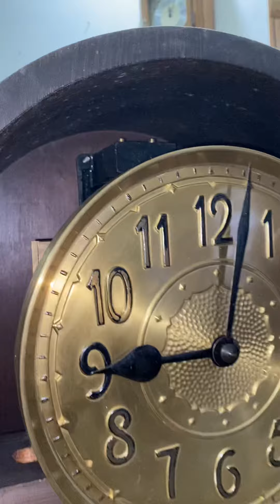chuông đồng hồ ông sư Đức 5